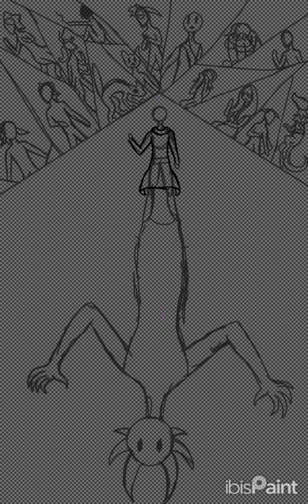Fragmented oc speedpaint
It's been a little while sorry June's been hectic July is going to be crazy as well so don't be surprised if there aren't a lot of posts in July. Anyway I'm really happy with how this came out I hope you like it too. Have a fabulous day!!!